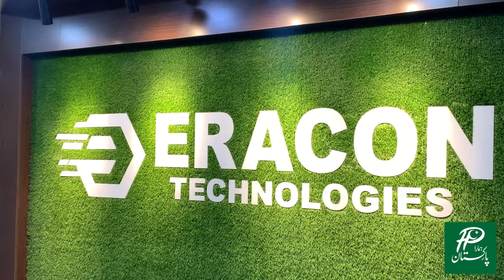Best Call center & Jobs Provider BPO in Pakistan || Eracon technologies ||Hamarapakistan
You can contact directly to eracon for hiring.
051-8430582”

This is BPO industry in Islamabad pakistan.
Eracon technologies is providing different job opportunities to Pakistan’s young generation and mostly young male and females taking advantages from that opportunity and they are earning an handsome amount.
Eracon technologies says that we provide different facilities which other call centers are not providing like they give salaries to their employees on time they can’t delay even single day and they provide transportation facility to their female staff.

PBO industry in pakistan
Call center industry in Pakistan
Call center job in Pakistan
Call center job in Islamabad
What is call center?
What is call center job?
How to join call center?
Part time job in pakistan
Part time job in islamabad
Job for students
Best for students
Best job for students in pakistan islamabad
Call center in karachi
How to open call center business
How to start call center in pakistan
Is call center job halal or haram?
Telemarketing industry
What is telemarketing?
Ho can we earn from call center?

Keystone communications.
Premier BPO

247 Virtual Solution
Helpware
APEX
Premier BPO
ExportHub
Touchstone Communications
ePlanet communication Pvt. Ltd.
Backend Communications
Mars Bpo
WestCrew Networks LLC
Amigos Bpo
CabCall International
Leads Square Bpo
Sybrid Private Limited
Keystone Communications

Here is links of Hamarapakistan other platforms.

And here is instagrams of Basit Malik
basitmalik_00

Hamara Pakistan’s Team
1-Anchor—Basit Malik
2-Anchor—Maryam Masroor
3-Anchor—Muhammad Hasan

Camera Man—Baqir Hamdani